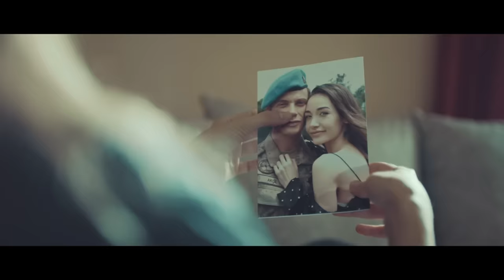Sinan Akçıl - Seni Böyle Sevmediler (Tarık İster Versiyon)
Sinan Akçıl'ın, DMC etiketiyle yayınlanan, "Güzel Şeyler" albümünde yer alan "Seni Böyle Sevmediler (Tarık İster Versiyon)" isimli şarkısı, video klibiyle netd müzik'te.

Söz: Sinan Akçıl, Leyli Erol
Düzenleme: Tarık İster
Yönetmen: Alişan Günay Yıldırım